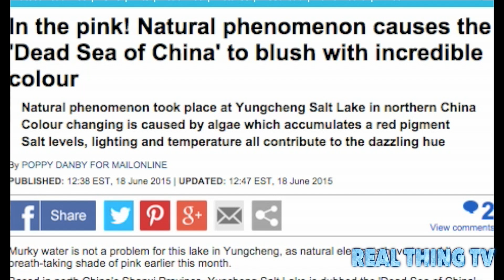Water Turns to Blood Dead Sea of China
In the pink! Natural phenomenon causes the 'Dead Sea of China' to blush with incredible colour
Natural phenomenon took place at Yungcheng Salt Lake in northern China
Colour changing is caused by algae which accumulates a red pigment
Salt levels, lighting and temperature all contribute to the dazzling hue